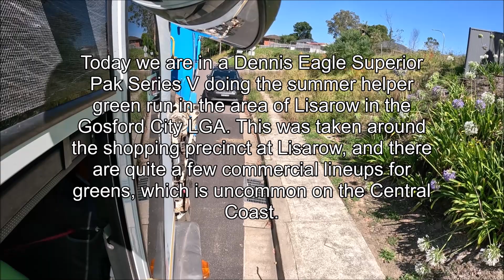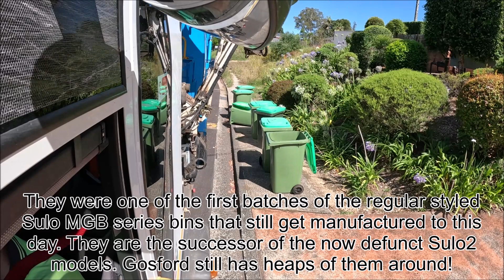On The Job #6 | A Plethora of Units Greens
Thank you for tuning into this edition of JTG.

JT Garbo likes communicating with viewers, so do please to leave a comment and I will respond to you, you also are allowed to leave a comment, note or message on the listed Social Media accounts below.

I would like to thank you, the viewer, for watching this installment of JT Garbo. It definitely makes a positive difference to me and the channel. :)